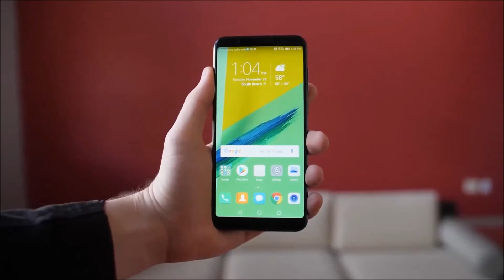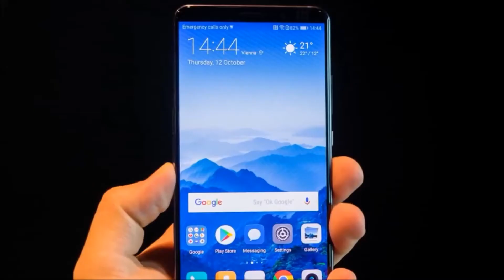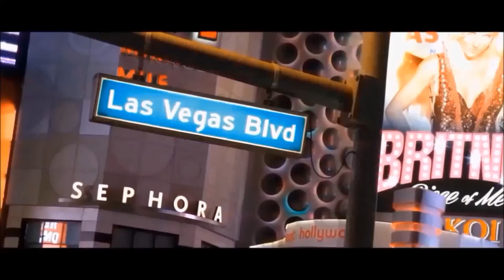Honor v10 - Начало продаж.6/128 Гб,Kirin 970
Технические характеристики Honor V10:
5,99-дюймовый дисплей с разрешением 2160х1080 пикселей (18:9);
восьмиядерный процессор Kirin 970;
графический ускоритель Mali-G72 MP12;
4/6 ГБ оперативной памяти;
64/128 ГБ встроенной памяти;
поддержка карт формата microSD объёмом до 256 ГБ;
двойная основная камера с сенсорами на 16 и 20 Мп;
фронтальная камера с разрешением 13 Мп;
аккумулятор ёмкостью 3 750 мАч с поддержкой быстрой зарядки с нуля до 50% за 30 минут;
сканер отпечатков пальцев в кнопке «Домой»;
поддержка 4G LTE и 4G VoLTE;
симметричный разъём USB Type-C;
габариты: 157 × 74,98 × 6,97 мм;
вес: 172 грамм;
ОС: Android 8.0 Oreo с EMUI 8.0.

"Производитель оставляет за собой право вносить изменения в комплектацию, техническое и программное обеспечение телефона, без предварительного уведомления"

Honor v10 - Начало продаж.Выход  флагмана